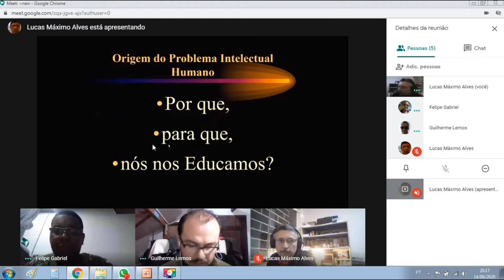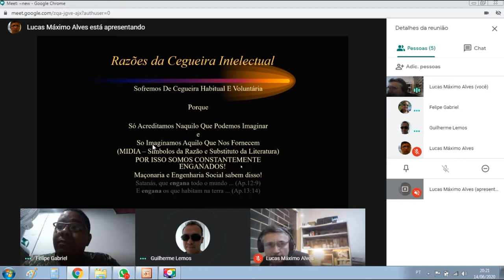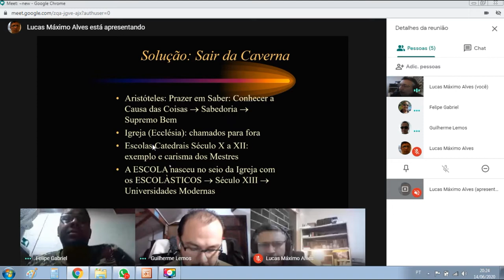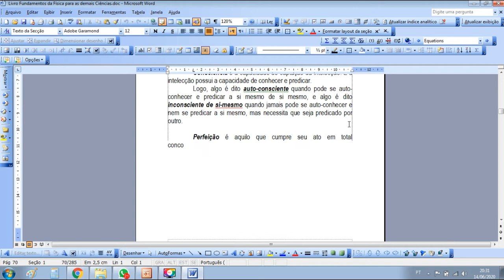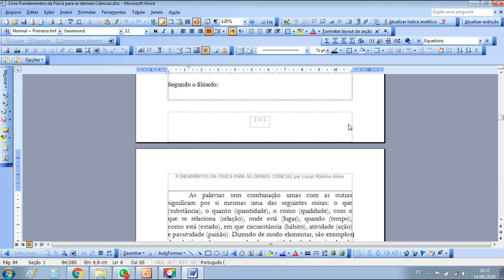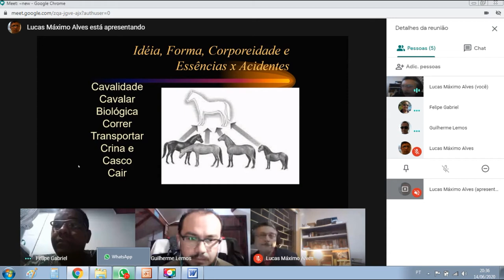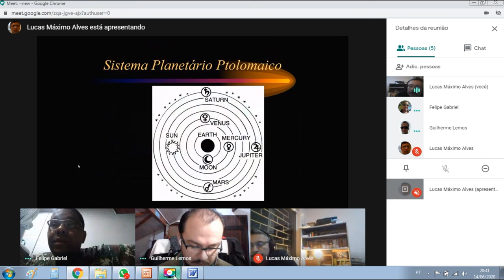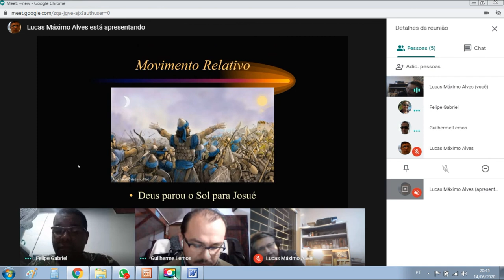Problemas Funcionais Mentais parte 2 - A busca do Conhecimento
Este video faz parte de uma série de lives que aborda os problemas na educação humana a nivel espiritual